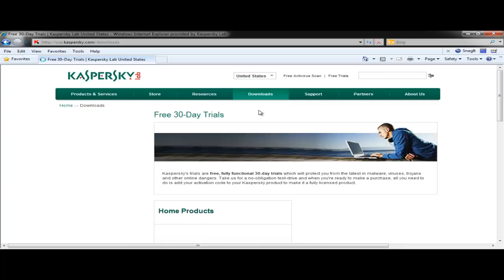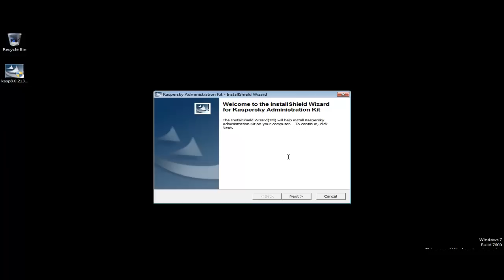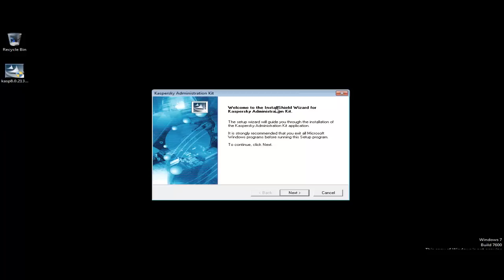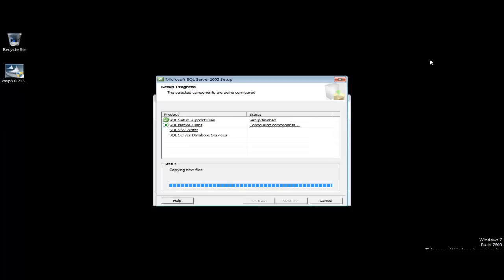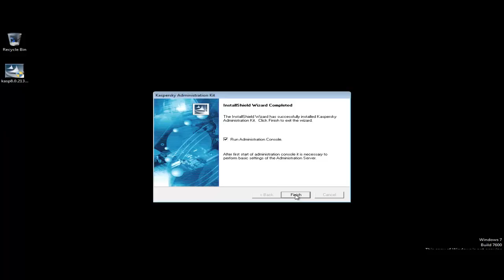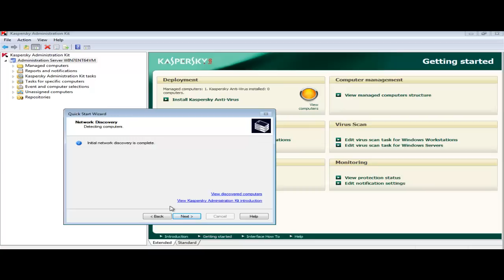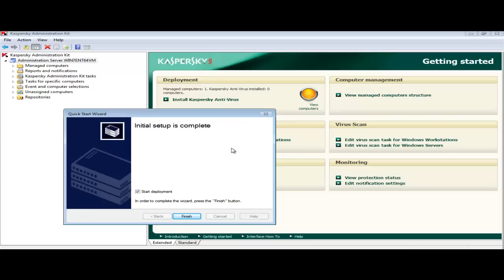Installing Kaspersky Administration Kit 8.0.2134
Walk-through of an installation of the Kaspersky Administration Kit 8.0.2134.